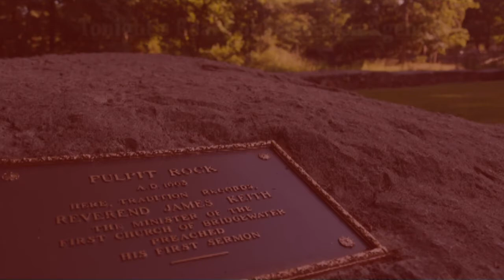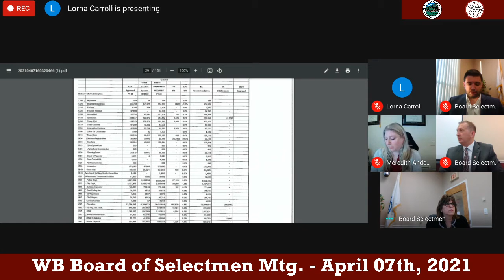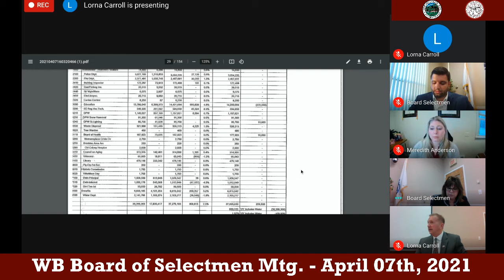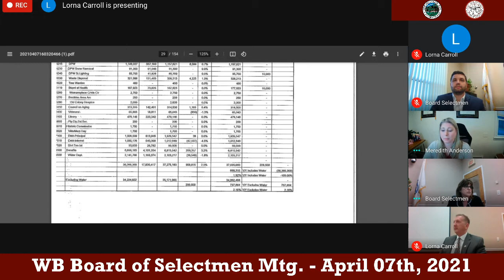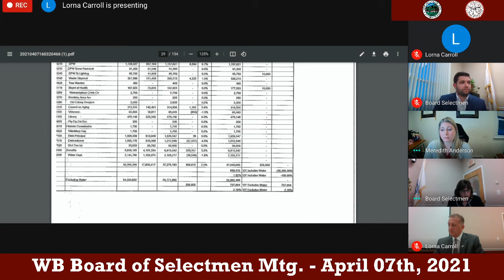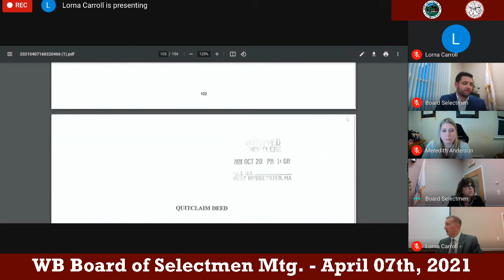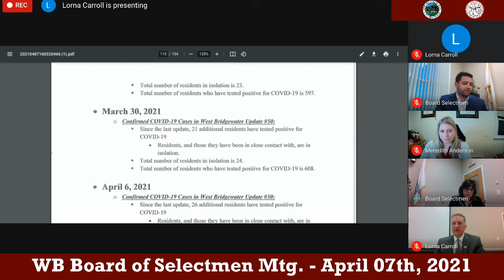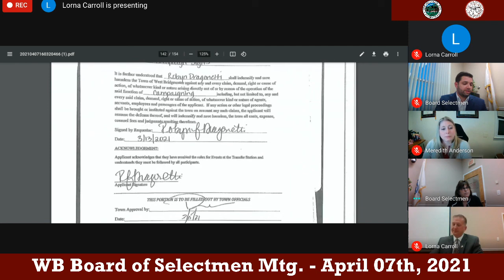2021-04-07 WB Board of Selectmen Mtg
West Bridgewater Board of Selectmen Meeting